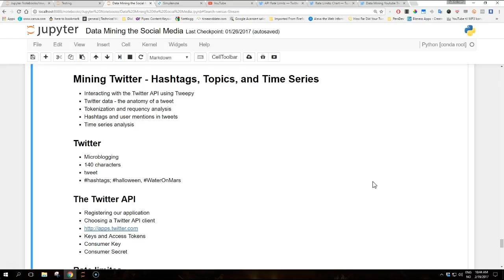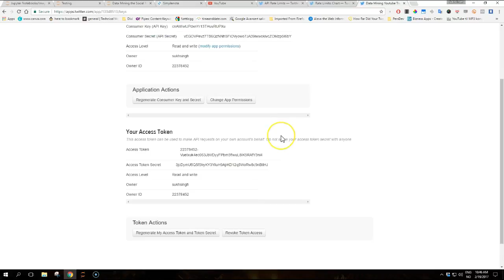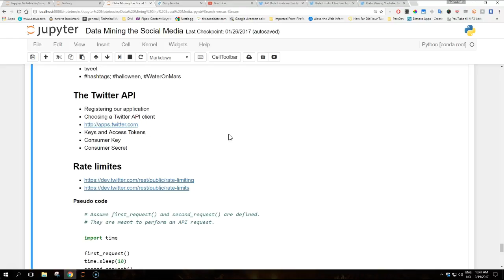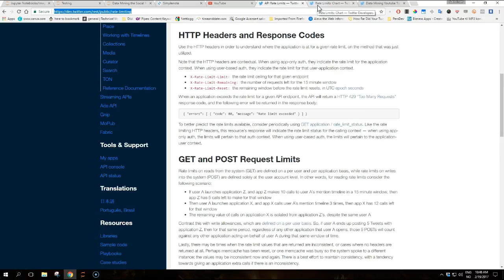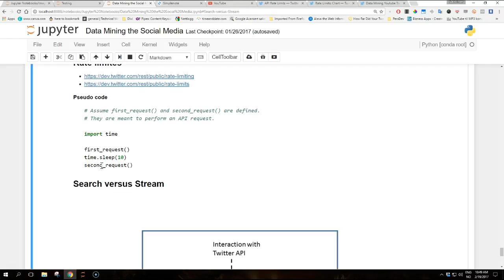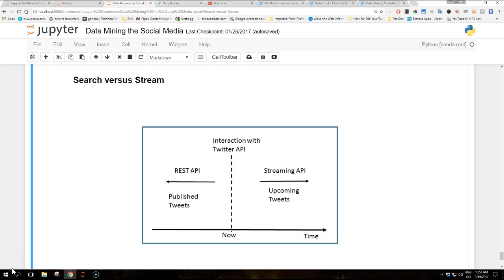Mining Twitter with Python : 1 - Hashtags, Topics, and Time Series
Twitter is one of the most well-known online social networks that enjoy extreme popularity in the recent years. We will start looking at data mining on Twitter and how to interact with Twitter API.